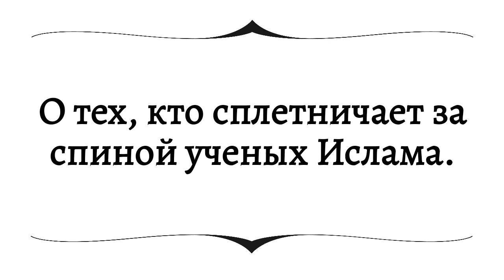О тех, кто сплетничает за спиной ученых Ислама.